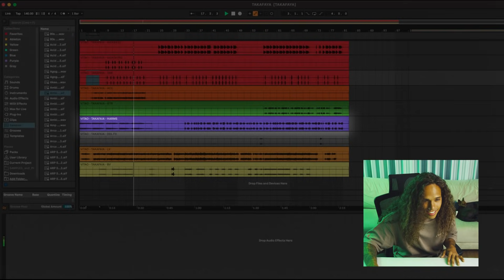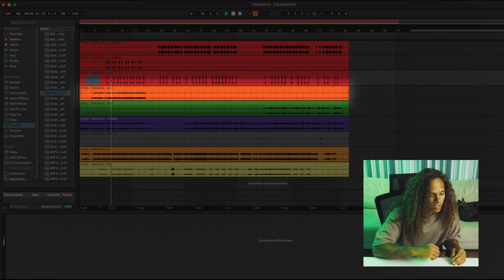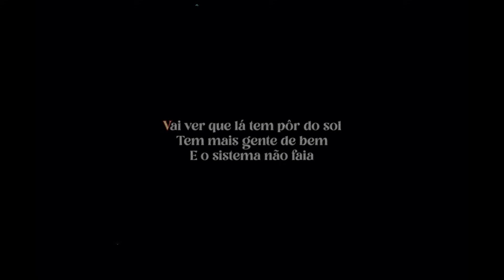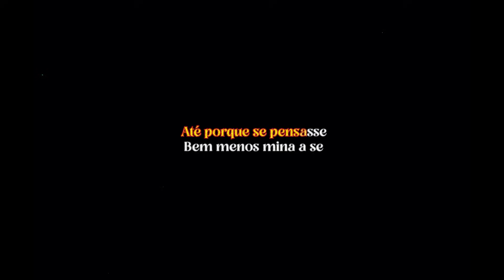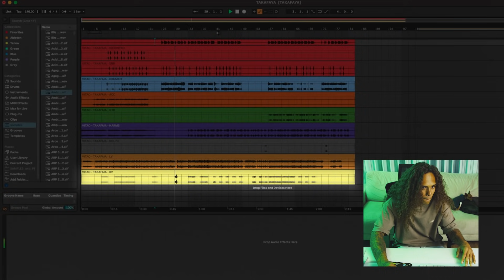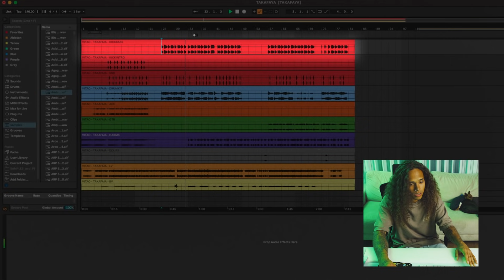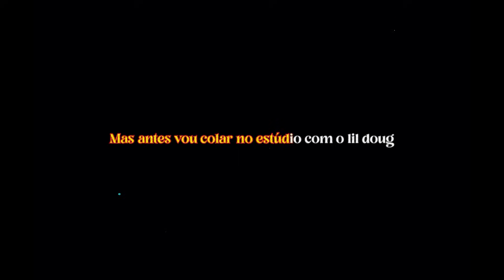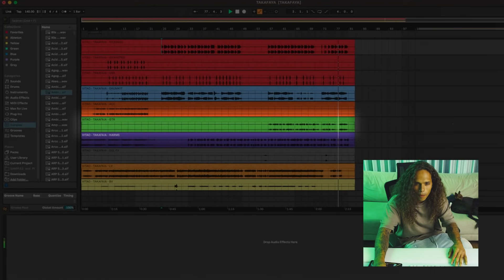Vitão - Takafaya (Abrindo a Sessão)